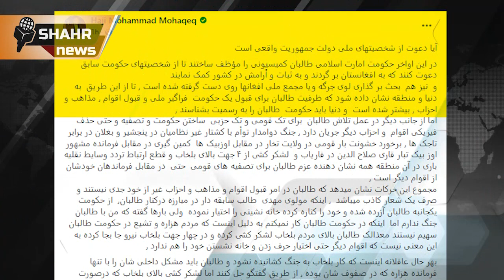حمایت محقق از هزاره های بلخاب || پنهان کاری امارت فاش شد